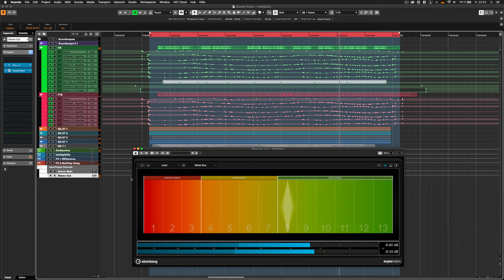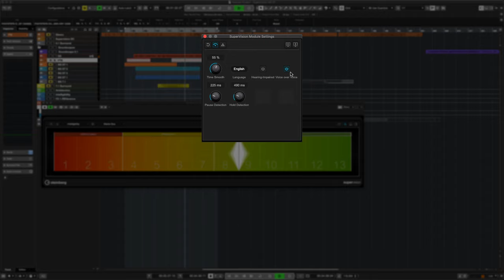Intelligibility Meter | New Features in Nuendo 11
The SuperVision metering plugin suite is one of the examples of what is new in Nuendo that takes it to the next level. The intelligibility meter is an AI powered dialog metering tool that helps you check that the audience will understand the spoken word in a mix. Automatically detecting spoken word content, the clear intelligibility meter visualizer in Nuendo 11 calculates if dialog or a voice over can be heard by the listener over the rest of the audio signal. With a range of settings, including for hearing impaired listeners, this professional metering facility is one of the new features in Nuendo 11 that makes it the most advanced professional DAW available.